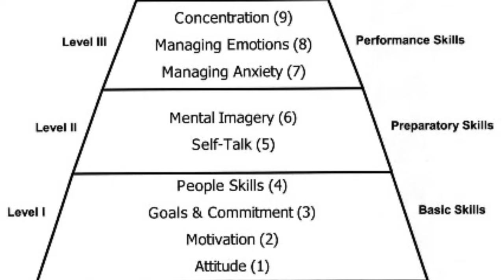Episode 9 Stuart Wilkinson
This week Rob & Danny speak to vastly experienced coach and educator Stuart Wilkinson.